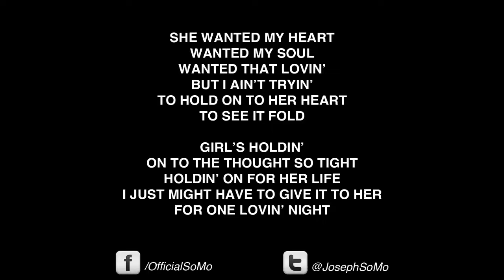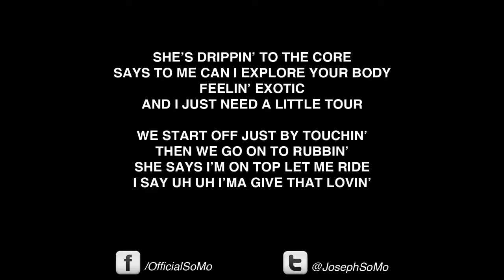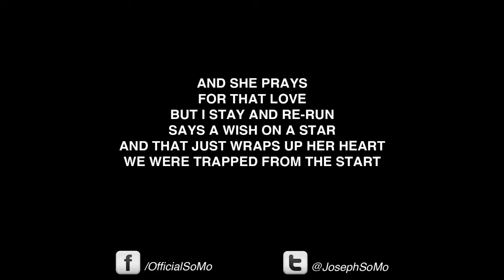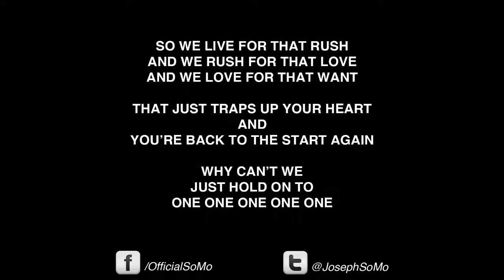SoMo - Back to the Start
Track 9 - From SoMo's debut mixtape: "My Life"